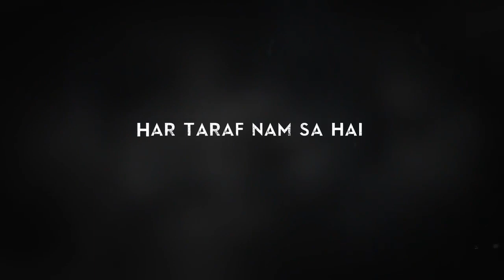Faasila | Uddipan Sarmah | Lyrics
🎧 - Uddipan Sarmah
🎙 -  Faasila
He Will Never Wake Up Again

It is hard to imagine life without you in it.
The dreams that we shared are now just painful things.
When you realize that no matter what you do,
No matter what you try,

The nights are not the same,
And the days are long.
When I think about all the good times we shared,
It is hard to imagine not being there with you in the end.

Maybe someday I will let go of it all,
Think about something else for a change.
Right now all I think about is you.

I have lost my best friend,
The person I want to share everything with.
You have been the person I turn to in a time of need.
Now I must do it on my own.

The love I have for you is one that will never end.
It is something I believed and trusted in.
No matter what happens between us,
No matter how much time passes between us,
Please remember that I will love you 'til the end.

This song only for advertisement of channel and  promotion of artists